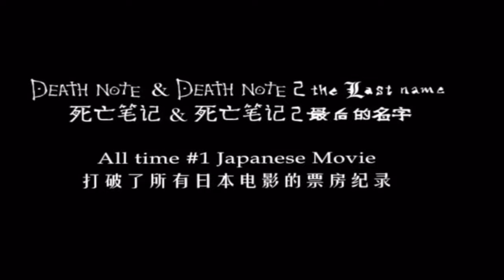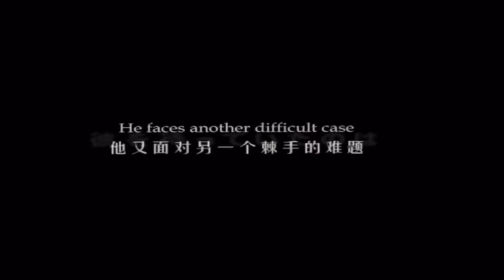Death Note L: Change the World (2008) - Movie Review (W/ Anthony A. Perez)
*The movie IS CANNON, but it is a spin-off from the first two instalments!*

In today’s review, I’m joined once again by Anthony A. Perez as we discuss the third instalment into the Death Note live action franchise which was released in 2008 called, L: Change the World.

L: Change the World (stylized as L: change the WorLd) is a 2008 Japanese thriller film and a spin-off to the Death Note film series.[1] Although the film is inspired by the manga Death Note that was written by Tsugumi Ohba and illustrated by Takeshi Obata, it follows an original storyline. It is set during the events of Death Note 2: The Last Name and Matsuda Spinoff.

The film is directed by Hideo Nakata, and it stars actor Kenichi Matsuyama as the character L Lawliet. Furthermore, child actor Narushi Fukuda stars as Nate "Near" River, while child actress Mayuko Fukuda plays the role of Maki Nikaido, a character who does not appear in the original manga.
The film was first released in Hong Kong on 7 February 2008. It was subsequently released in the Japanese box office on 9 February 2008. Additionally, two different versions of the film were shown in the United States on 29 and 30 April 2009 respectively.

Cast of L: Change the World:

L - Ken'ichi Matsuyama
The boy (Near) - Narushi Fukuda
Maki Nikaido - Mayuko Fukuda
Kimihiko Nikaido - Shingo Tsurumi
Kimiko Kujo (K) - Youki Kudoh
Koichi Matsudo - Sei Hiraizumi
Asao Konishi - Bokuzō Masana
Tamotsu Yoshizawa - Yuta Kanai
Hatsune Misawa - Megumi Sato
Shin Kagami - Renji Ishibashi
Hideaki Suruga - Kiyotaka Nanbara
Daisuke Matoba - Masanobu Takashima
Watari - Shunji Fujimura
F - Kazuki Namioka
Azetsu Mokotu - Hao Ganhane
Misa Amane - Erika Toda
Ryuk - Shidou Nakamura (voice)
Naomi Misora - Asaka Seto
Sasaki - Yōji Tanaka
Light Yagami - Tatsuya Fujiwara
Yagure Mokotu -  Ayui Naisora
Raye Iwamatsu - Shigeki Hosokawa